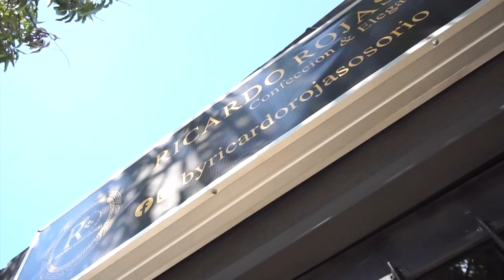CAPTURADO EN EL PARQUE DE LA PROVINCIA POR ACCESO CARNAL VIOLENTO AGRAVADO